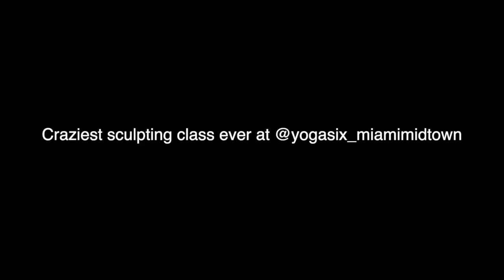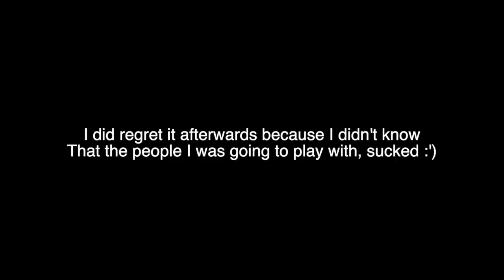Weekday's in my life as an entrerpreneur living in Miami.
hello hello! this is just a video to keep you guys attention for the vlog that will come between the end of this week and the next! its so fun and it shows way more detail of what my day actually entails.